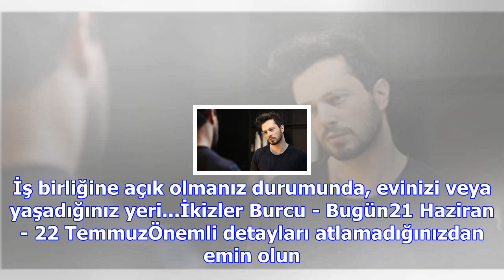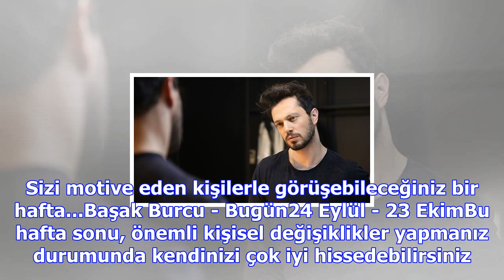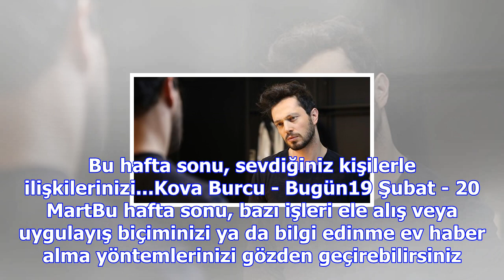Murat boz: bakalım savcı buna ne diyecek!